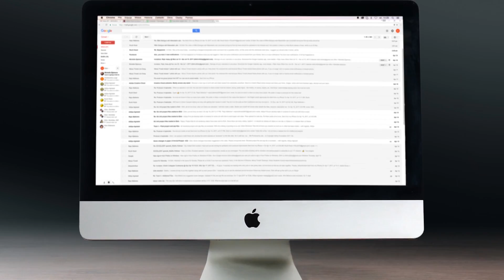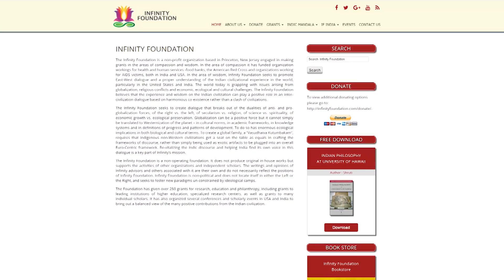Impressions of Swadeshi Indology Conference 2 - Dr. Sonal Mansingh